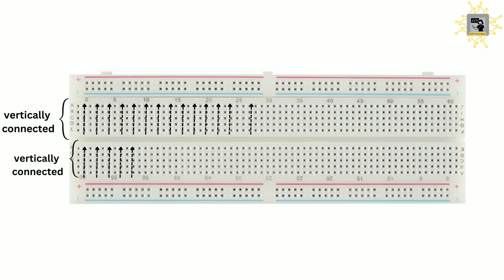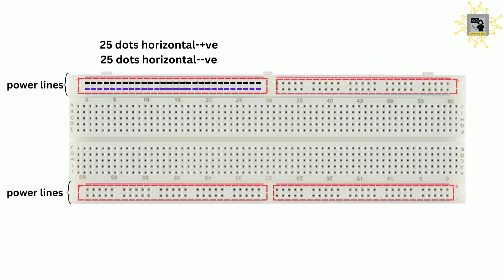Introduction to Breadboards.How to use Breadboards.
Welcome to the "Explore Electronics" Series! 🌟 In this video, we'll embark on a journey into the world of electronics as we introduce you to the essential tool - the breadboard, and show you how to use it effectively.

🔍 What you'll learn:
- What a breadboard is and its role in electronics
- How to set up and layout components on a breadboard

Join us as we unlock the magic of breadboarding in electronics!

If you found this video helpful, please:
🔄 Share it with your fellow electronics enthusiasts